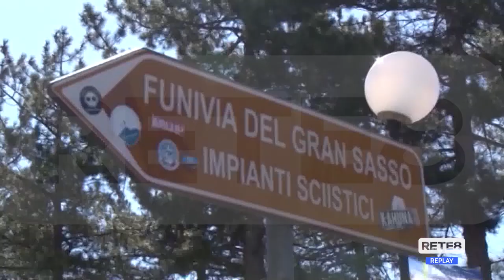Vincoli sul Gran Sasso - Vertice con il Ministro Fratin